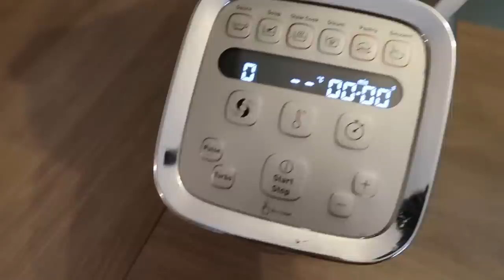VLOG⎟Journée chill ▪︎ Recette, produits terminés et sieste imprévue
On parle dans la vidéo :

NB : les produits notés d'un * m'ont été envoyés gratuitement par les marques. Pour autant mon avis n'est pas biaisé.. si j'aime ce produit je le dis et si je ne l'aime pas je le dit aussi :)